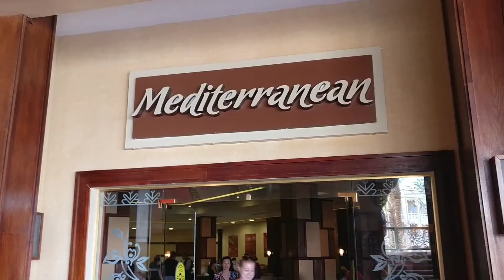ОБЗОР ОТЕЛЯ ALBATROS PALACE IN HURGHADA🏜️ ОТЗЫВЫ/ ОТЕЛИ В Хургаде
☀️Для желающих поддержать наш канал - карта Сбербанка:
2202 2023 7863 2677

🔥А также у меня  можете заказать ИНТЕРЕСНЫЕ И НЕДОРОГИЕ  экскурсии по всему Египту🔥
(WatssUp,viber)

Всем привет, меня зовут Виктория 😉 Мы с сыном  живём в Хургаде (Египет).
✅ Мы снимаем все, что считаем интересным и полезным для вас!

Любите Египет?  Интересно узнать о жизни в Хургаде? Со мной интересно.😉💞